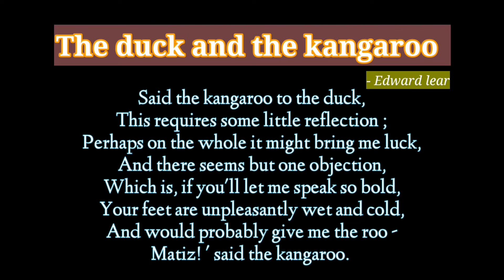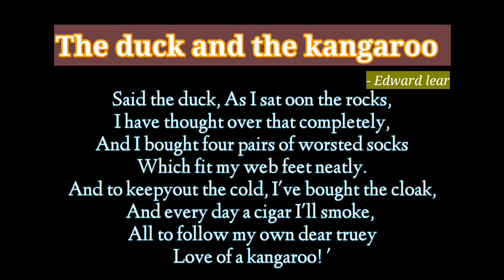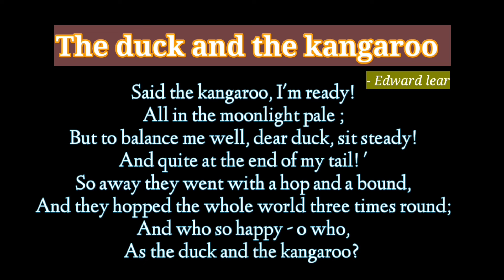The duck and the kangaroo by Edward Lear ।English ।Beehive ।Class9 ।Ncert ।full explanation